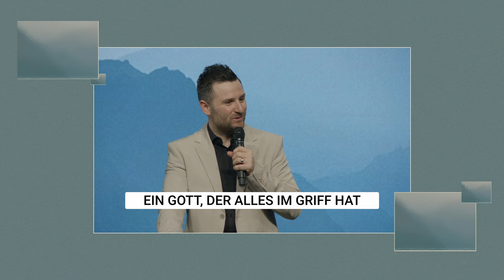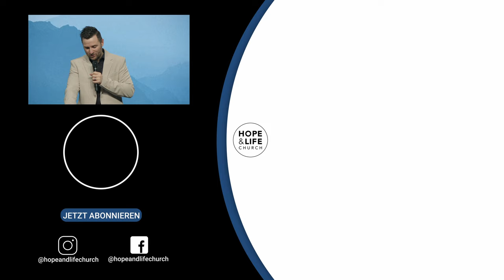Timon Friedli: Beschwere dich Nicht | Online Predigt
Vergrössere deinen Glauben durch Dankbarkeit, statt ihn durch Beschwerden zu verkleinern. Indem wir dankbar bleiben und weiterhin an Gott festhalten und an seine Wunder glauben, geben wir der Bitterkeit und den negativen Gefühlen der Beschwerden keinen Raum. So kann uns Gott an Orte führen, die wir uns bisher nur erträumen konnten.

Unterstütze die Produktion von   @HOPELIFECHURCH   und trage dazu bei, dass die Botschaft der Hoffnung auch in der digitalen Welt verbreitet wird.